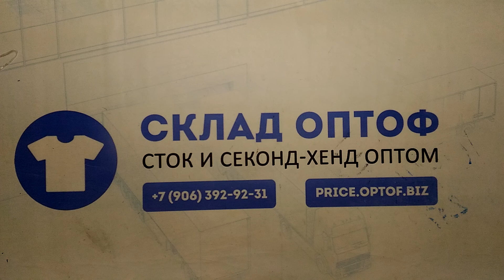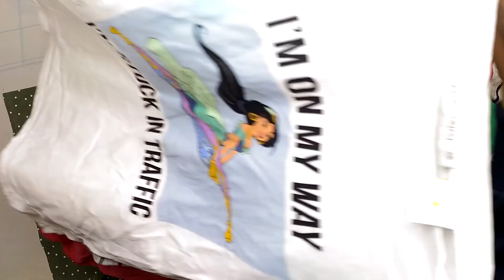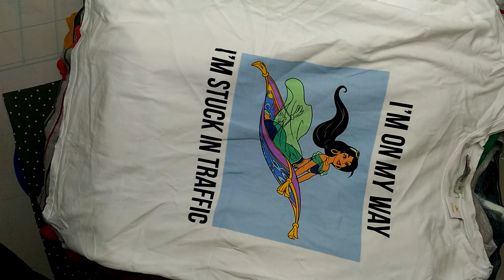11507 Футболки муж/жен 86501 (cream) 3 пак 23.8кг 10.75€\кг 163шт